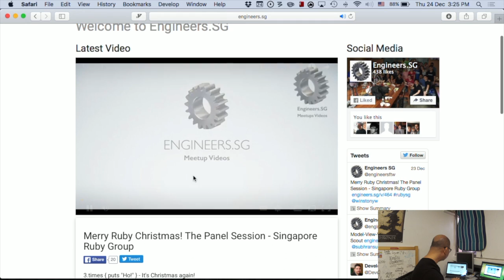Test Footage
Speaker: Michael Cheng